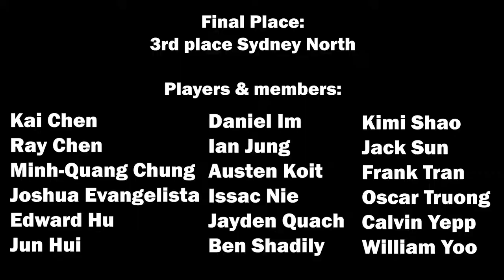CHS 2022 HIGHLIGHT REEL (extended ver.)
Timestamps
Intro 00:00
Hunters Hill 00:24
Cherrybrook 01:57
Narara Valley 05:38
Normanhurst 07:40
Ryde 13:48